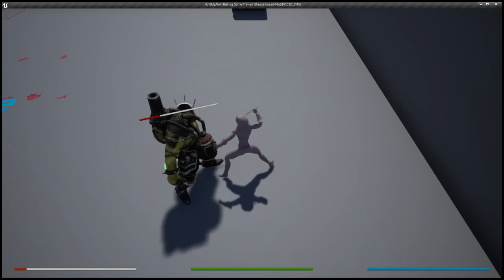Hold My Ale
Frozen enemies